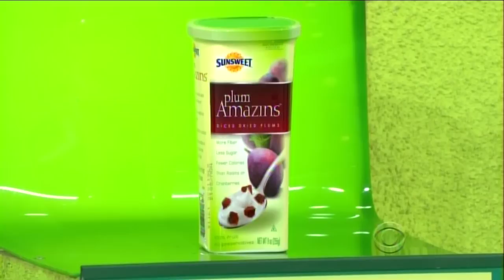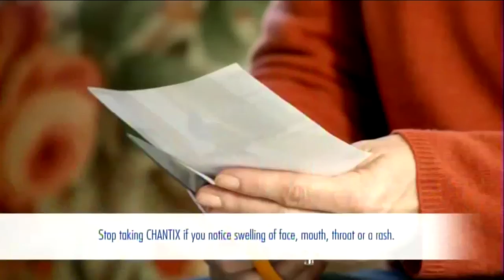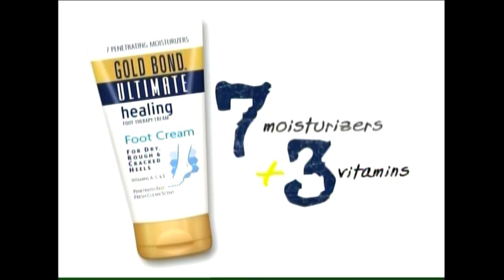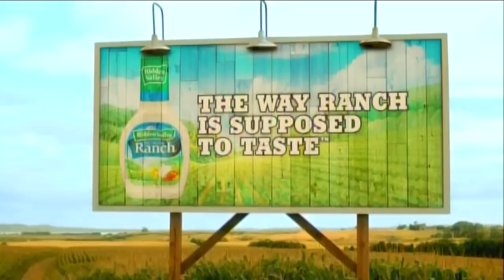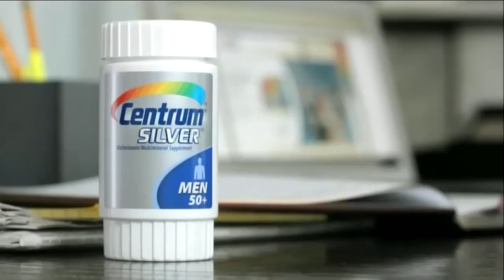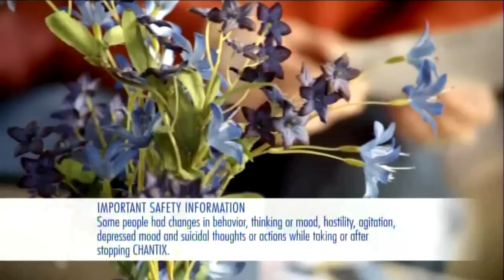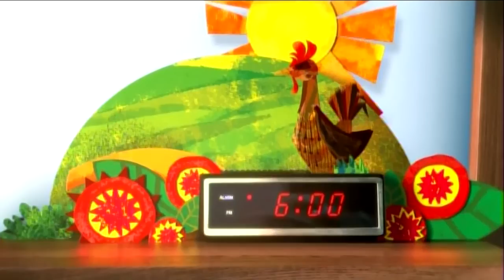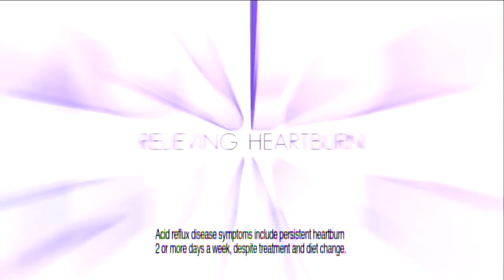The Price is Right: November 9, 2012 (Veteran's Day Special; Rebroadcast on 5/27/2013)